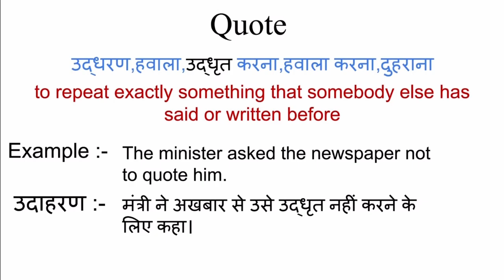Quote meaning in hindi | quote ka matlab kya hota hai | hindi word meaning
Quote meaning in hindi
Quote ka matlab kya hota hai
english to hindi
word meaning
what is quote
Quote का हिंदी अर्थ